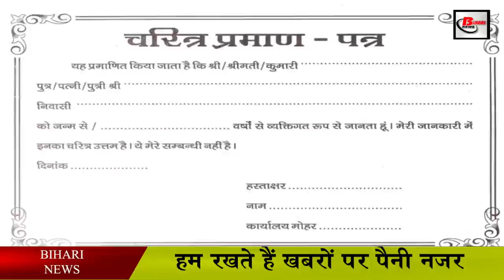अब Passport Verification करने आपके घर नहीं आएगी पुलिस .Passport verification in india.